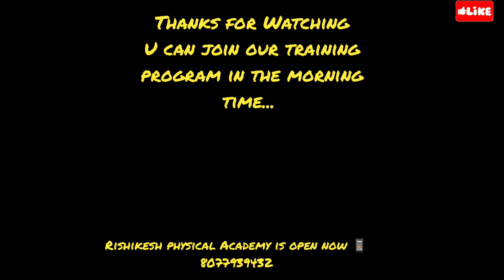Army physical की तैयारी| ssc gd की तैयारी|@Rishikeshphysicalacademy Indian Army physical की तैयारी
Army physical की तैयारी| sscgd की तैयारी|‎@Rishikeshphysicalacademy  Indian Army physical की तैयारी|